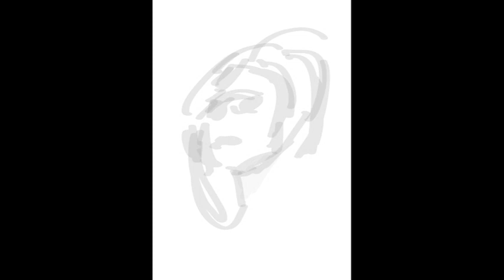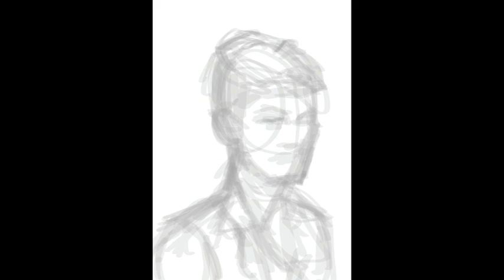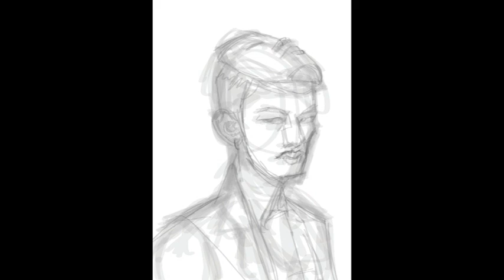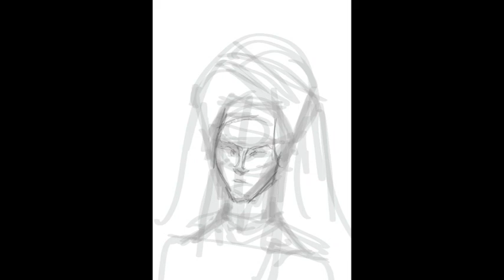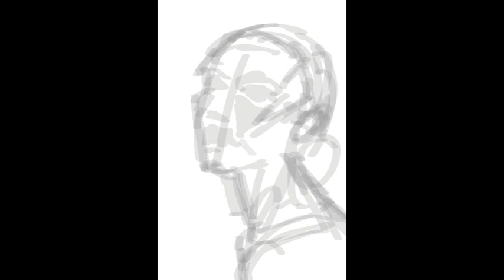Going numb and pursuing art in my 20s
My first video on youtube and of course it relates to mental health.

((((also I'm trying to comprehend hearing my own voice))))

I had numerous concerns about putting a uhhhhhh lofi music into this video. The subject seems a little too heavy to me. but now the video does have this iconic dystopian look everyone is talking about

About me:
Hello my name is Kacper and I make art since 2022:)))
Self-taught
Trying to improve
Trying to find peace